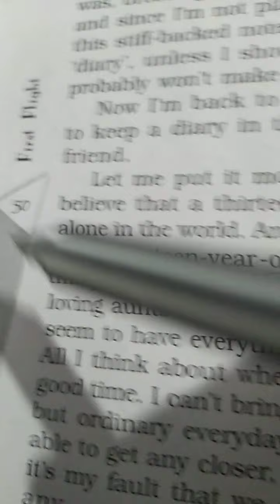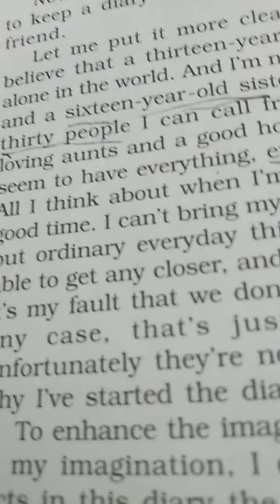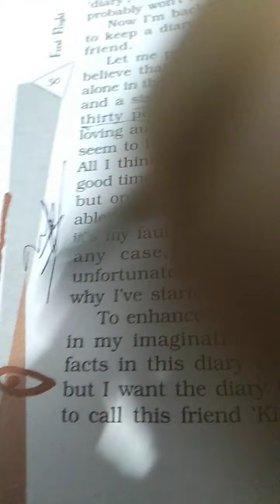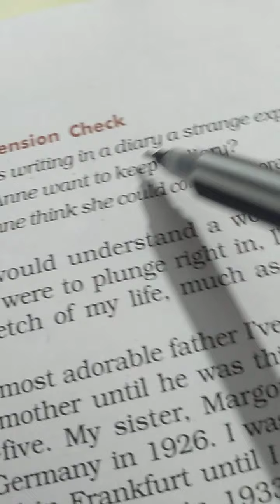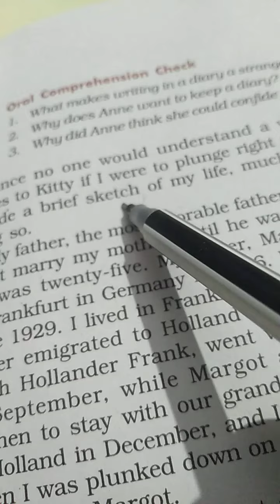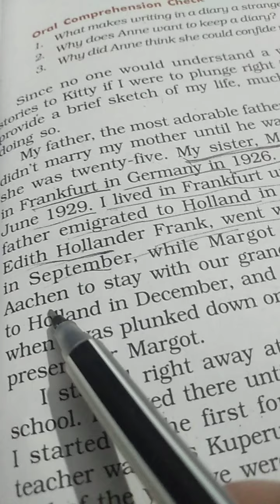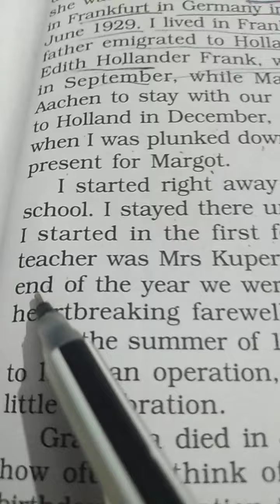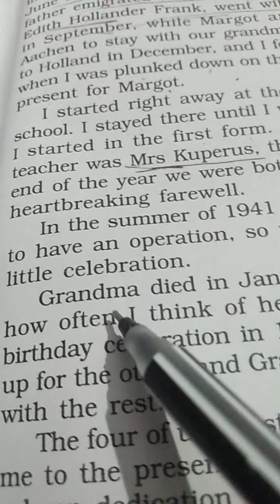class 10 lesson 4 English part 2